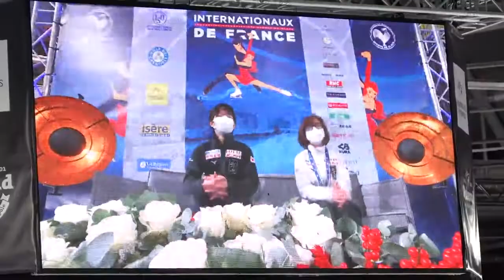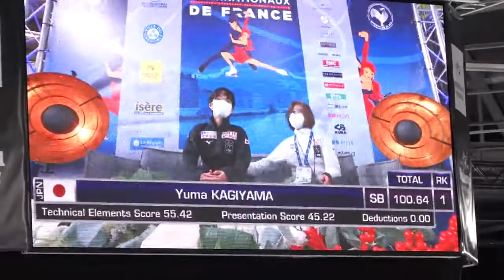Yuma KAGIYAMA SP Grand Prix Internationaux de France 2021